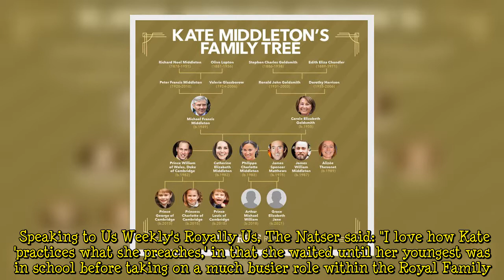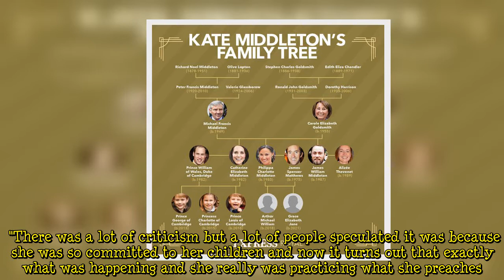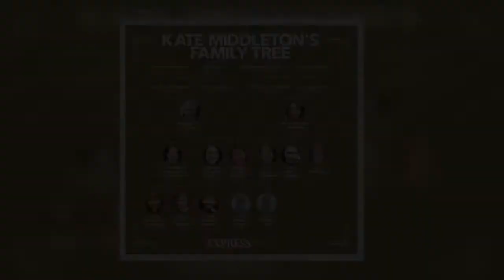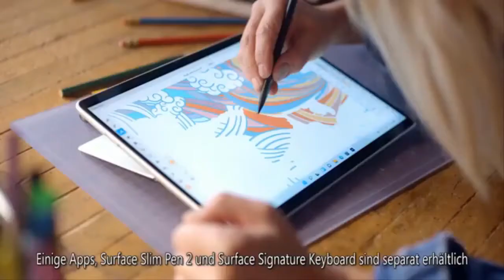Kate Middleton pregnant? Duchess 'ramping up' royal duties after 'broody' confession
Kate flew to Copenhagen for a whistle-stop tour meeting health workers and academics at the forefront of Denmark's world-leading approach to early childhood development, and the families that benefit. After chatting to parents with their babies at Copenhagen's Children's Museum, the duchess confessed she felt "broody" and joked husband William worries about her working with under one-year-olds because she returns home wanting "another one". Royal commentators have since hinted that Kate will not have another child after the Duchess has "ramped up" her royal duties. Speaking to Us Weekly's Royally Us, The Natser said: "I love how Kate 'practices what she preaches,' in that she waited until h  ...